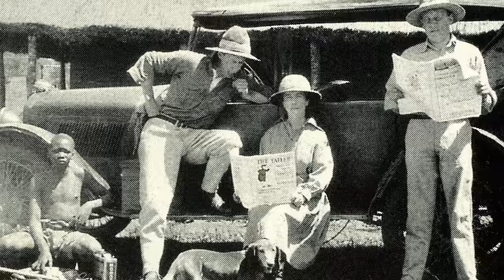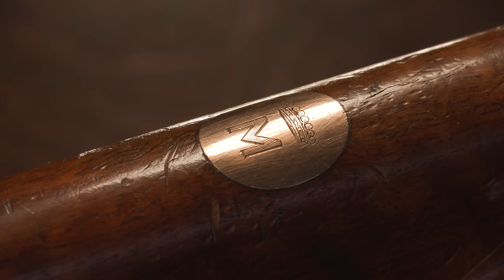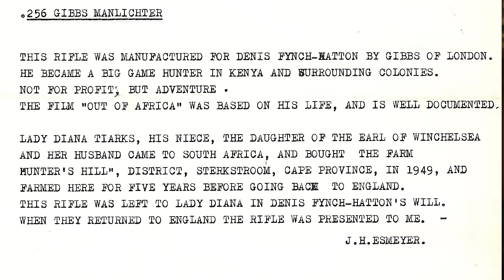Out Of Africa: A Rifle of Denys Finch Hatton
A celebrity in his day, British safari hunter and adventurer Denys Finch Hatton was one of the most prominent white hunters in the Golden Age of safari hunting. As at home with British nobility as he was among the dangers and dust of Africa, it allowed Hatton to live in both worlds, even guiding the hunt for the then Prince of Wales.

This bolt action rifle belonged to Hatton, frequently held as one of the best hunters and guides of the era, and surely saw prolific use afield as he hunted the Kenyan wilds in the 1920s.